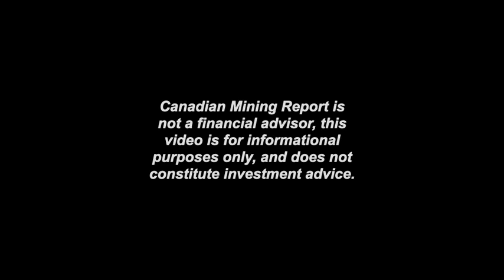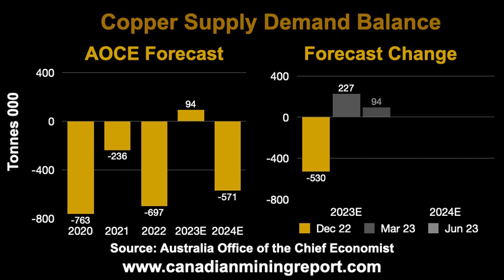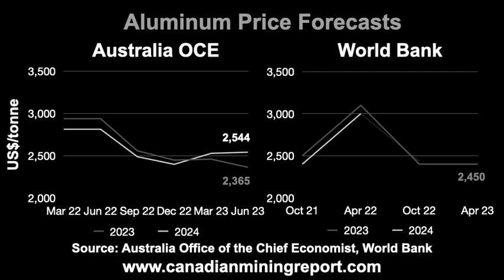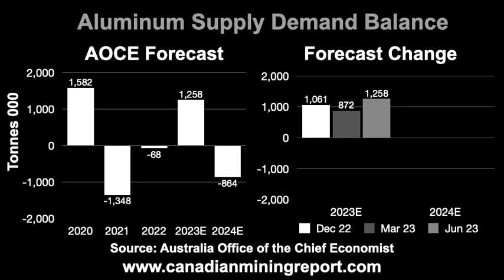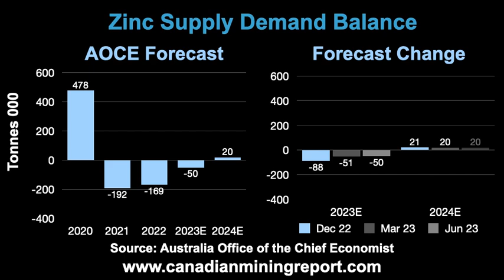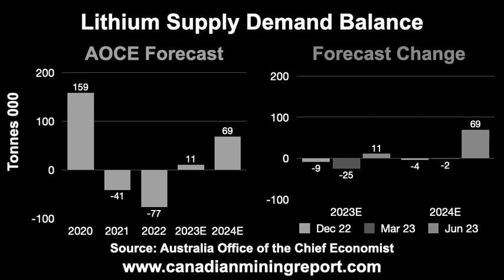The Evolution of Mining Forecasts - Canadian Mining Report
This video looks at the changes in the price and supply and demand balance forecasts for the major metals from Australia's Office of the Chief Economist and the World Bank.